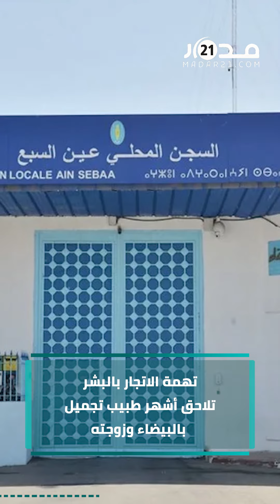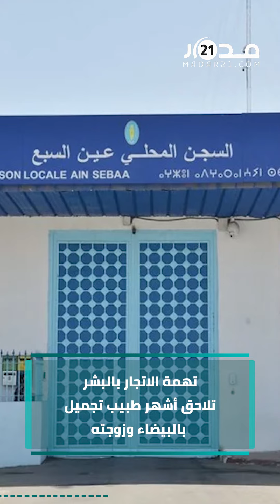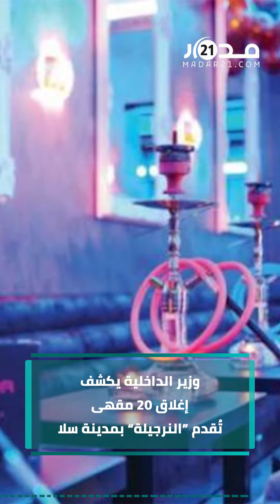تهمة الاتجار بالبشر تلاحق أشهر طبيب تجميل بالبيضاء وزوجته ….والوضع الوبائي مستقر بالمغرب